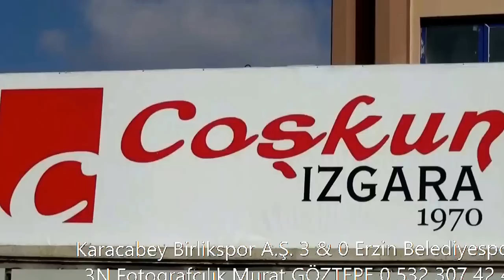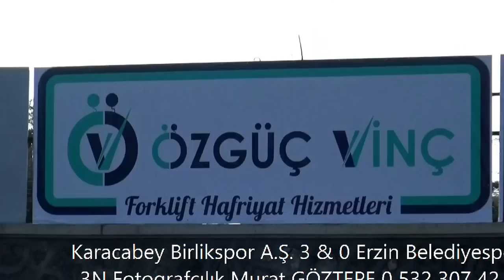Karacabey Birlikspor A.Ş. 3 & 0 Erzin Belediyespor 22.01.2017 Karacabey BURSA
Karacabey Birlikspor A.Ş. 3 & 0 Erzin Belediyespor
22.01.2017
Karacabey BURSA
3N Fotografçılık
Murat GÖZTEPE